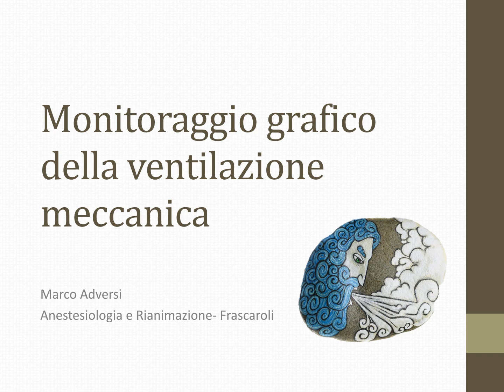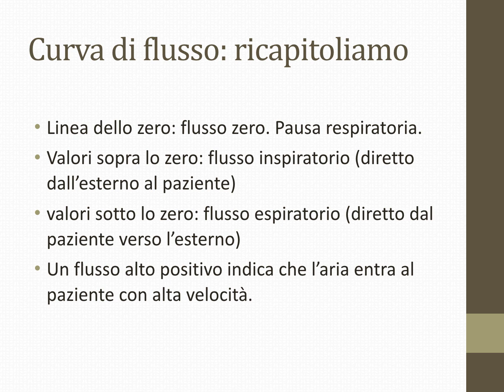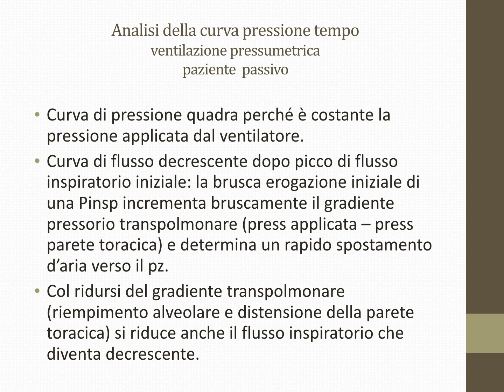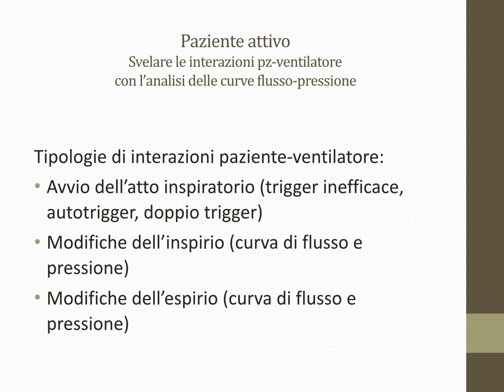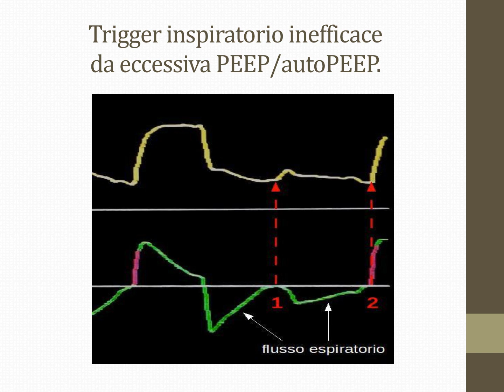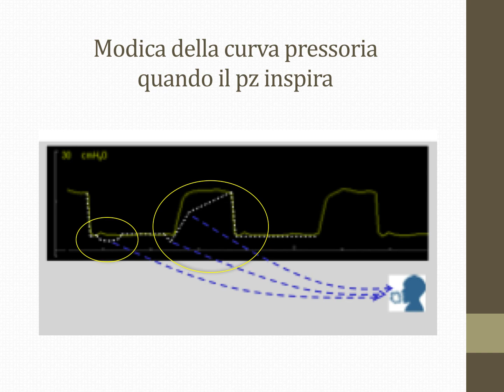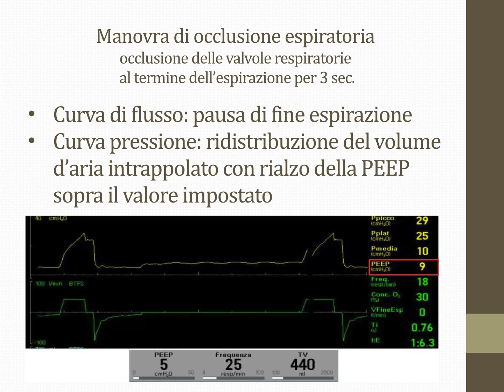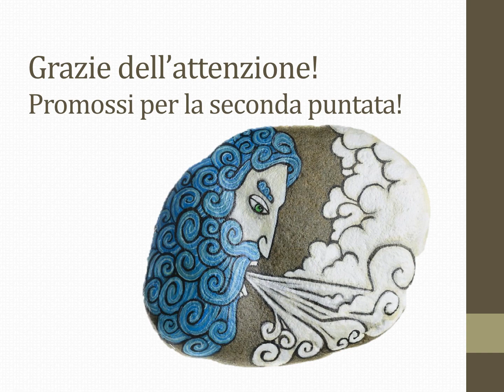Meccanica Respiratoria - Adversi